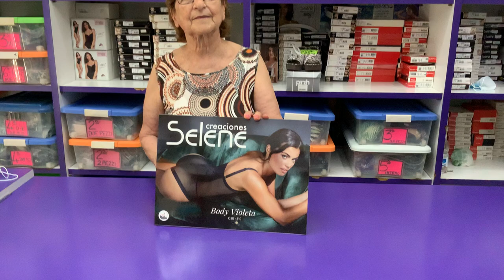FRANCESCA GAROFALO INTIMO - Body Violeta di SELENE | Unboxing #01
Oggi apriamo e analizziamo insieme il nuovo body della collezione Violeta di SELENE.
Da oggi lo trovate in negozio, da Francesca Garofalo intimo!